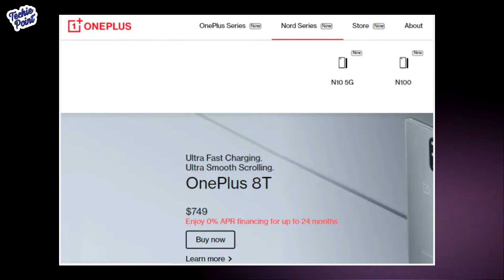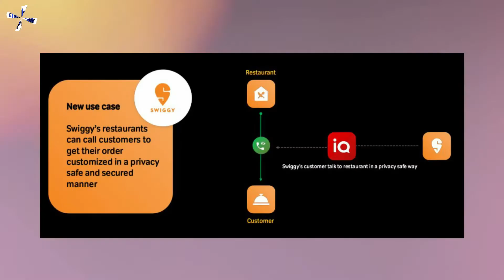Realme Watch S Date,FAU-G Game,Samsung F12,Samsung A02,ONePlus N100 & N10 | TechNews Insshort #121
MUSIC CREDIT-